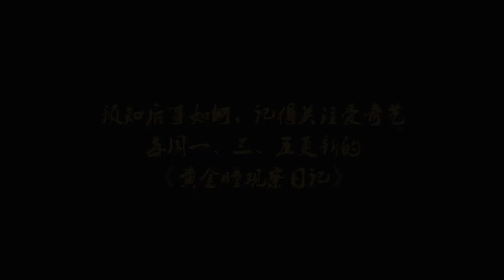180212 ZHANG YIXING 张艺兴 LAY — The Golden Eyes bts